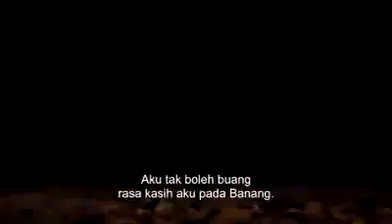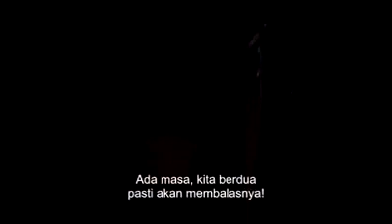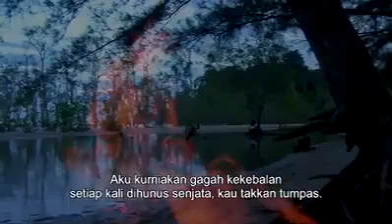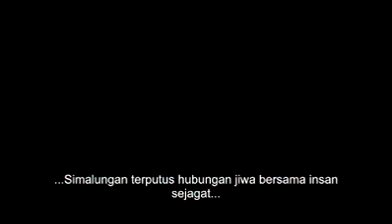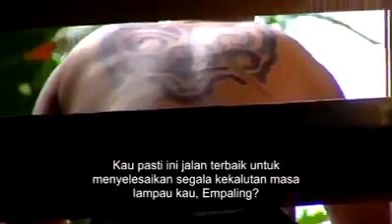movie iban..puaka bujang senang..